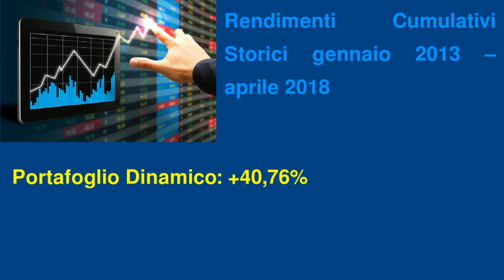strategia di investimento